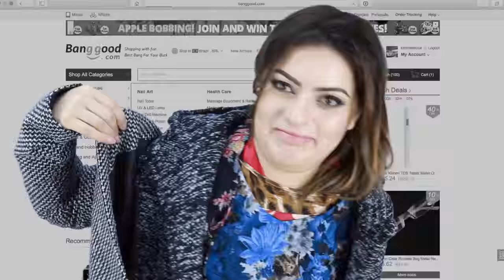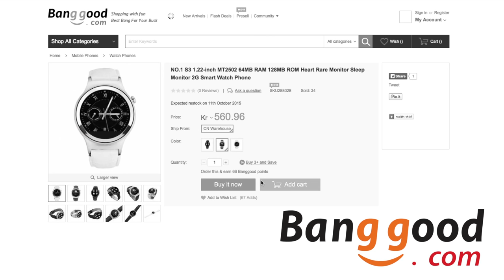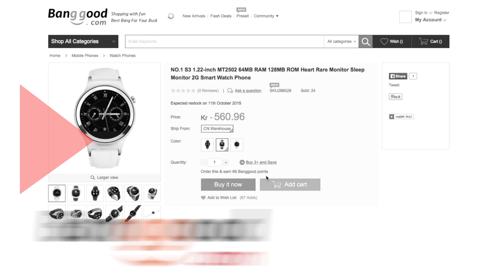Comprinhas na Banggood #4 - LISTRAS E MAIS LISTRAS | KIM ROSACUCA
Kimberli Carvalho
Complemento: Apto 115
Cidade: Curitiba
Estado: Paraná
CEP: 81110010